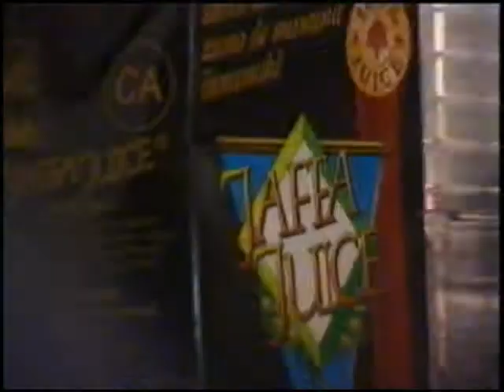Liquid Pixel 2: Singapore Swingin' with One-t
As requested:
Singapore swingin tour section from Liquid Pixel 2 with One-t (r.i.p), Jaffa Curtis, Ronnie Roberts and Morgan Campbell